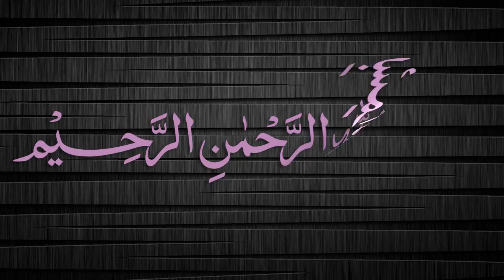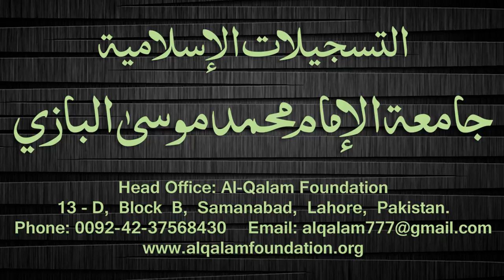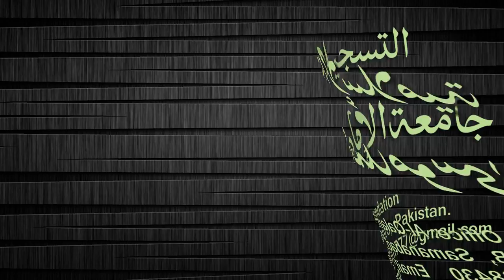Quduri Dars - 72 - page-073 - By Maulana Muhammad Zuhair Albazi - 12/01/2008